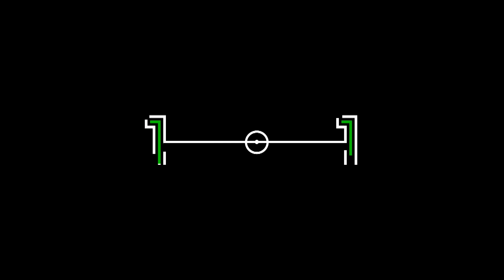Bem-vindos ao 11: o lugar do futebol em português!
As portas abriram, os craques chegaram e o apito inicial está dado: o novo lugar do futebol em português é no 11! Bem-vindos!
Já disponível na posição 11 da MEO, NOS e Vodafone.